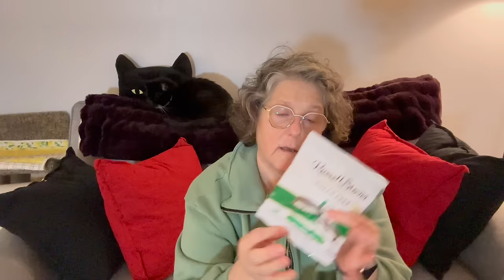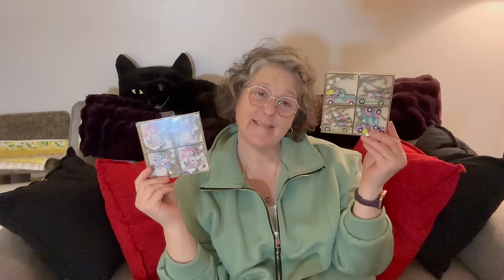Dollar Tree Haul | New Spring Finds